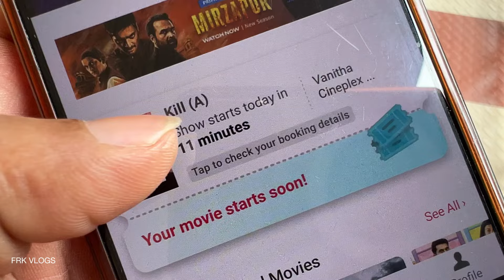Kill Review / My Opinion | Malayalam